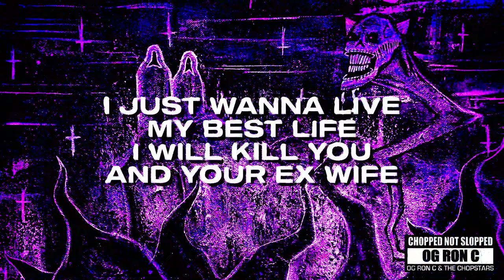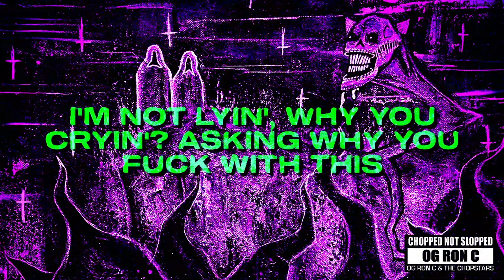Freddie Dredd - Pull The Trigger (ChopNotSlop Remix (Lyric Video))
Music video by Freddie Dredd performing Pull The Trigger (ChopNotSlop Remix (Lyric Video)). (C) 2022 RCA Records, a division of Sony Music Entertainment